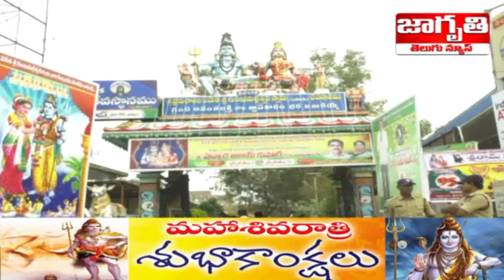శివరాత్రి పర్వదినం సందర్బంగా గుంటుమల్లేశ్వరస్వామి ఆలయంలో ఎమ్మెల్యే అజయ్ పూజలు | jagruthi news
మహా శివరాత్రి సందర్బంగా ఖమ్మం నగరంలోని గుంటు మల్లేశ్వర స్వామి దేవస్థానంలో ఖమ్మం ఎమ్మెల్యే పువ్వాడ అజయ్ ప్రత్యేక పూజలు..